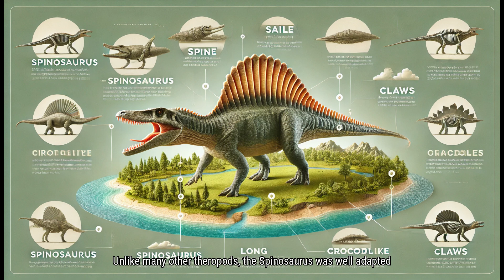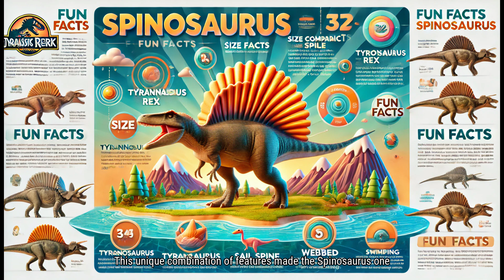Uncover the Secrets of Spinosaurus: The Sail-Backed Predator!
Dive into the world of the Spinosaurus, the sail-backed predator of the Cretaceous era! Learn all about its unique adaptations for hunting on land and water, its mysterious sail, and fascinating features in this fun and educational video. Perfect for young dinosaur fans, this episode is filled with exciting facts and stunning visuals that will keep you captivated!